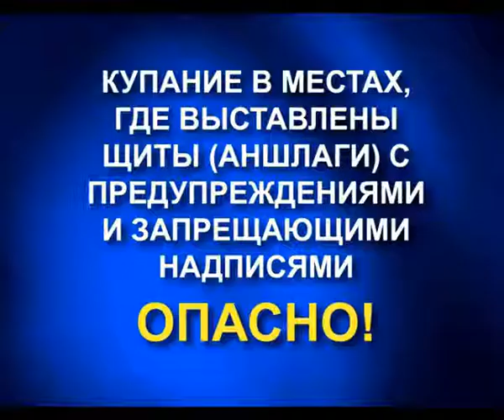Сотрудники МЧС Кубани краю просят граждан соблюдать правила безопасности при купании.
Сотрудники Главного управления МЧС России по Краснодарскому краю огласили  результаты проведенной аналитической работы, согласно которой наблюдается увеличение несчастных случаев из-за купания в запрещенных зонах. В целях предупреждения инцидентов , повышения культуры и безопасности отдыха жителей и гостей курортов Краснодарского края выдвинуты следующие предложения по усилению работы администраций городов-курортов:

- усилить работу по информированию населения о правилах поведения на водных объектах через средства массовой информации;

- проверить установку запрещающих знаков «КУПАНИЕ ЗАПРЕЩЕНО» в местах, не оборудованных для этих целей;

- организовать трансляцию информационного ролика МЧС России о правилах безопасности при купании на электронных экранах города и в общественном транспорте.